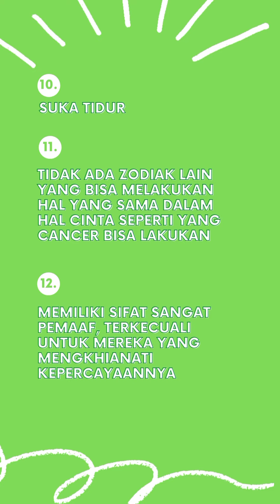15 FAKTA UNIK ZODIAC CANCER 2021 | PART 2